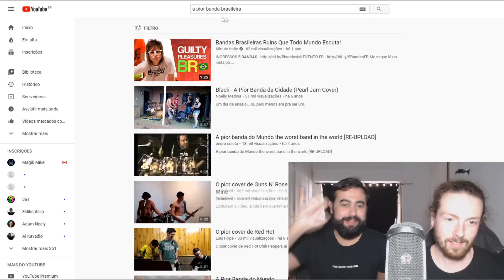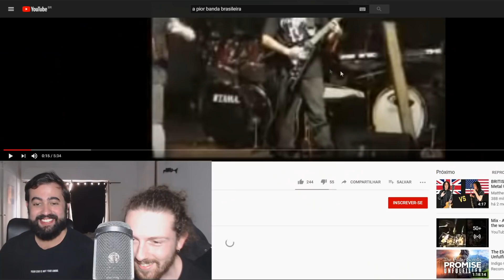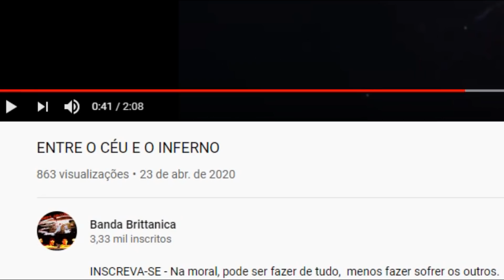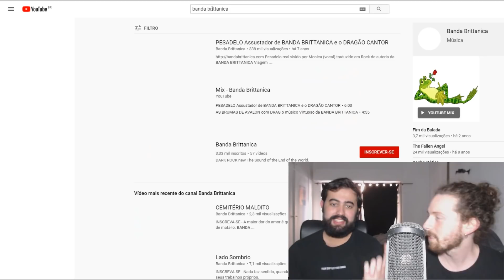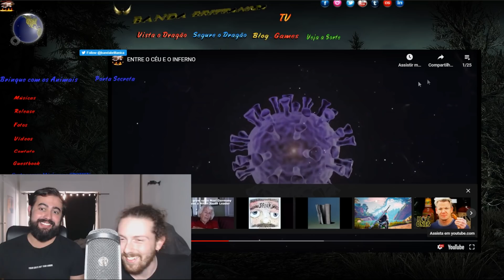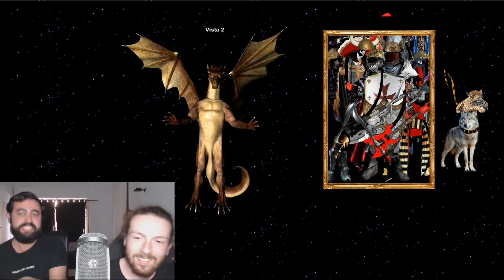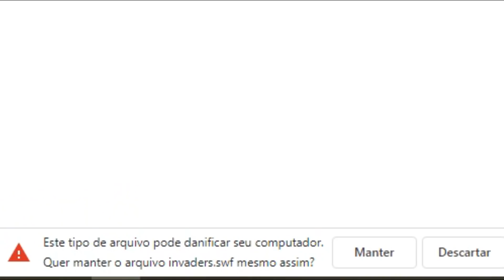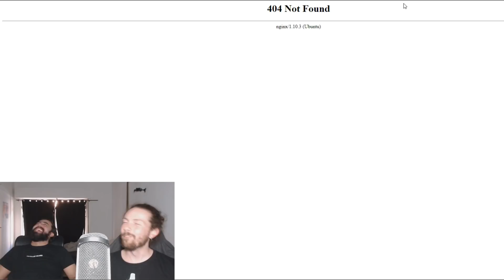A BANDA DE METAL MAIS ESTRANHA DO BRASIL